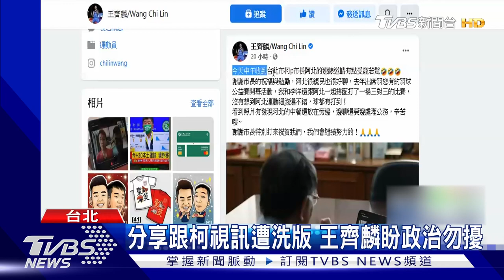麟洋登悠遊卡 王齊麟笑問柯:照片較醜嗎｜TVBS新聞